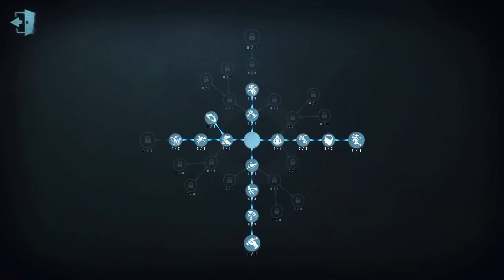#133 Female Dancer | Pro Player | Leo's Memory | Identity V